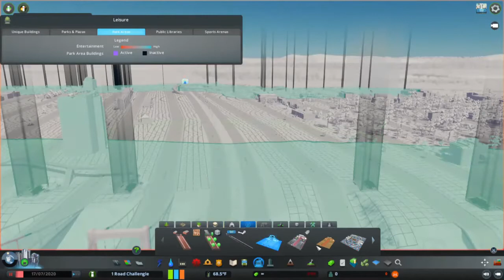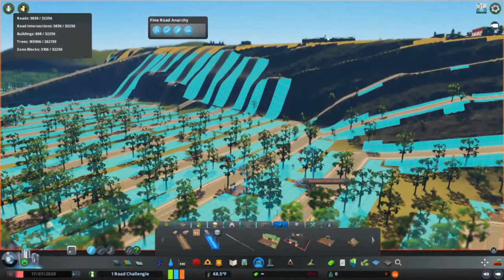Cities Skylines - 1 Road Challenge Episode 2 - Parks